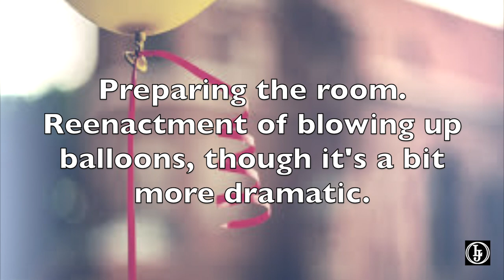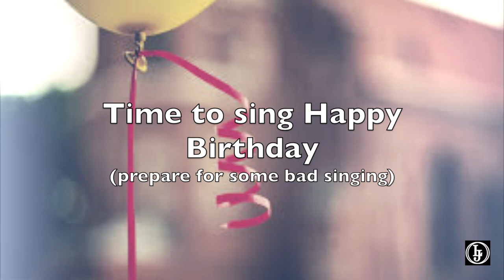German Shepherd 4th Birthday - Happy Birthday Dante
Dante's turned 4 on the 2nd of October and he acts every bit of the puppy he use to be. See him open his birthday presents, bark and pop his birthday balloons and eat his birthday pup cakes. Happy Birthday Dante.

Youtube Audio music used in this video:
• Sleeping Sheep
• Watch It Glow